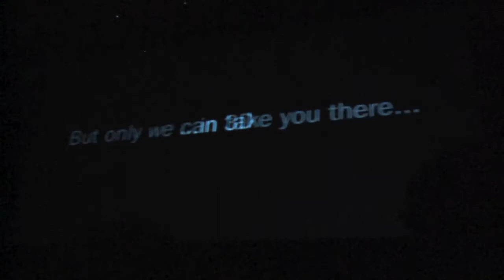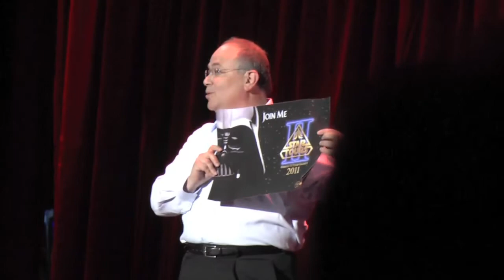D23 Expo: Imagineering the Future of Disney Parks Part 6 of 6 (Star Tours 2 portion!!!!)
Jay Rasulo shares some behind-the-magic  deails as he pulls back the the curtain on several new projects for Hawaii, Disneyland, Hong Kong Disneyland, California Adventure, and Walt Disney world, and a few more surprises!